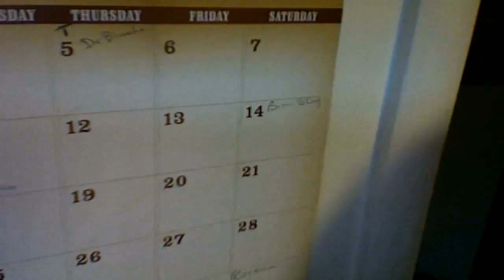Models Models, Everywhere!